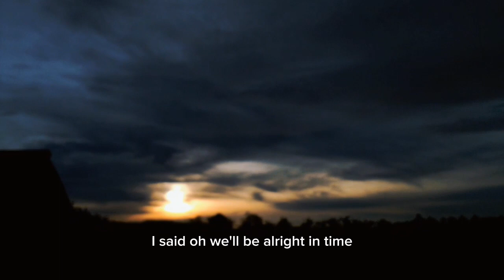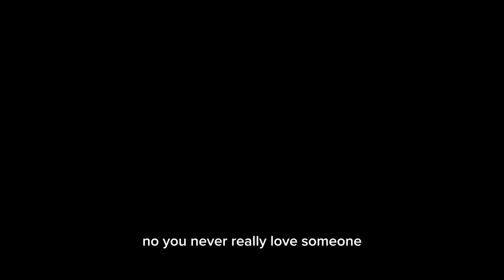SUNRISE TO SUNSET 🌇 ( " LEAVES " BY BEN BEN )